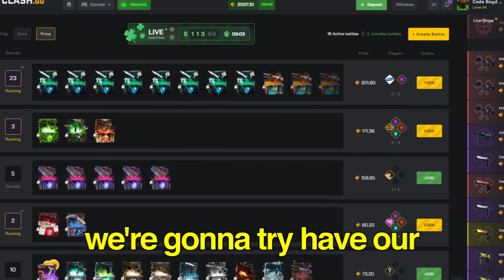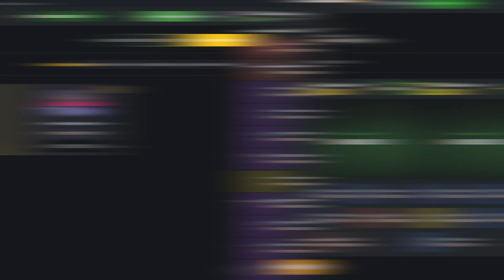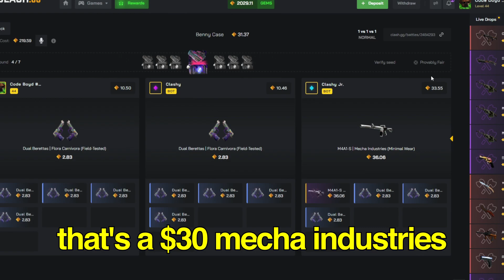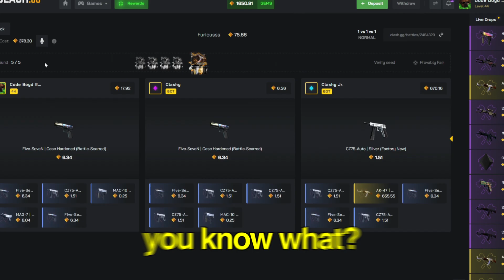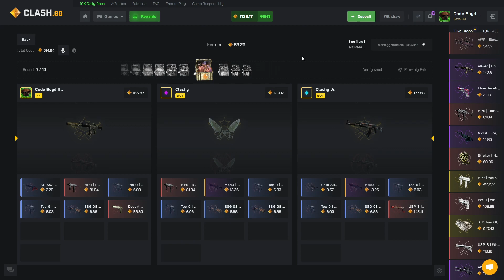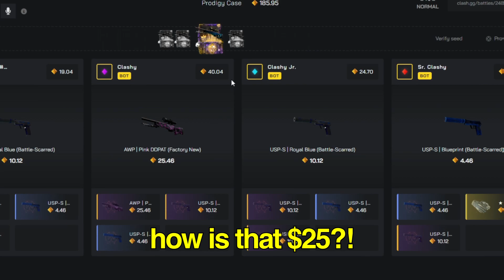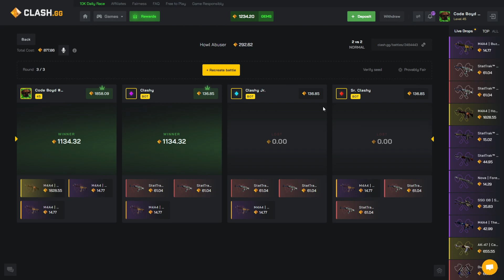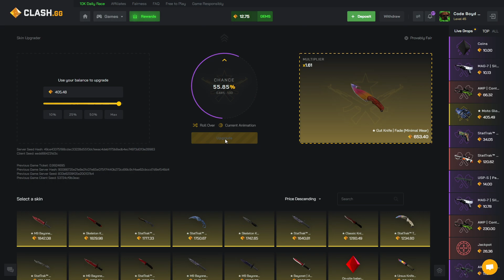HUGE 2v2 TEAM BATTLES ON CLASHGG!!!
USE CODE BOYD ON CLASH!

you MUST be 18+ to Gamble! if you haven't started gambling already i would suggest not too, i gamble at my own risk for your entertainment and HIGHLY advise not too, i do this for entertainment purposes